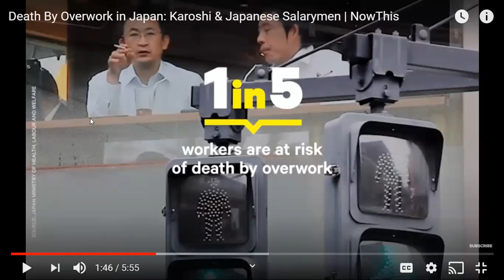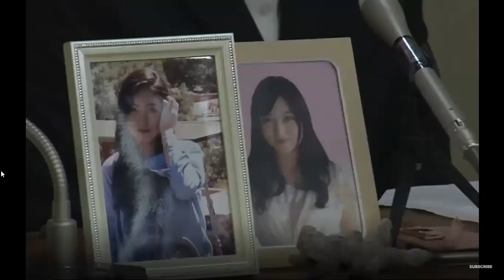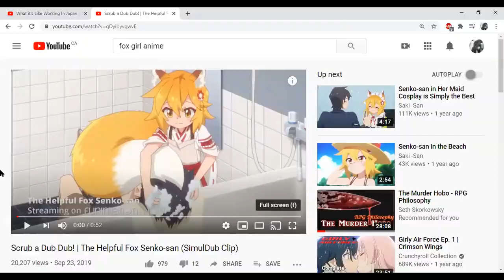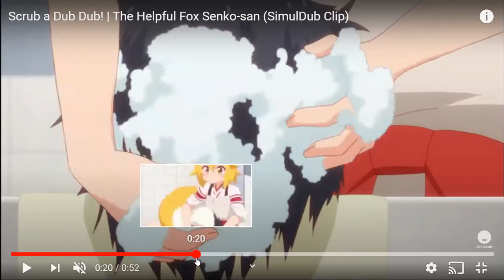Men working to death - Japanese Salary men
Japanese men need unions and above all, a change in attitude towards their working lives